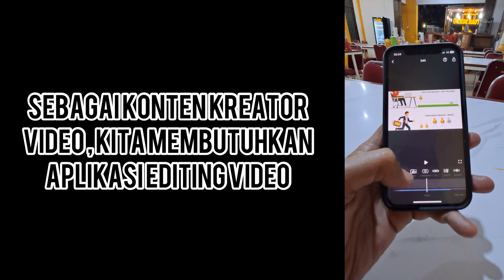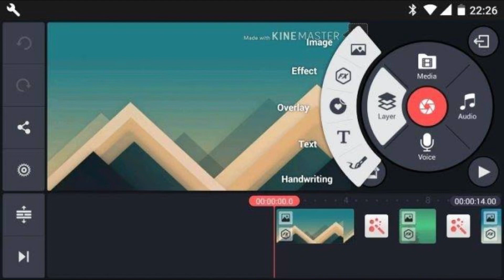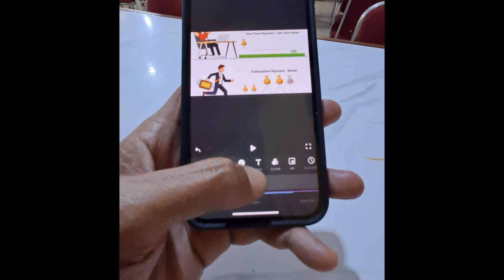INSHOT TERBAIK BUAT EDIT KONTEN VIDEO DI iPhone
Sobat sobat editvlog yang tercinta, dalam kesempatan ini kami ingin berbagi sedikit pengalaman, editing video VT tiktok, dan channel youtube kami yang memiliki nama sama: editvlog.

Kebetulan sekali kami kami adalah vlogger yang vlogging atau ngevlog menggunakan ponsel. Ponsel yang kami gunakan adalah iPhone 12 termurah diantara 3 varian, dan hanya memiliki ruang simpan 64GB.

Pada smartphone terpasang 3 editor video yang dapat dipergunakan sekali beli untuk dipakai seumur hidup yakni: lumafusion, VLLO, dan inshot. Mengapa dan apa arti sekali beli bagi kami? Tidak lain asalah karena kalau langganan pasti akan jadi lebih mahal, misalnya tiap bulan atau tiap tahun membayar langganan kinemaster, terasa berat, seperti harus menyicil hutang seumur hidup. Padahal sebagai konten kreator kita membutuhkan aplikasi editing video.

Lalu alasan kami menggunakan iPhone adalah karena terasa lebih nyaman saja menggunakan aplikasi aplikasi editing diatas. Urusan mengetik juga terasa lebih akurat, lebih cepat dan berasa lebih intuitif saja. Kalau hal ini tentu terpulang pada subjek masing masing.

Nah sepengalaman kami dari sekian banyak aplikasi editor video di lihat dari sudut harga, kesederhanaan, kelengkapan fitur dan kemudahan penggunaan antar muka, maka kami memilih inshot. Sedangkan tadinya kami menggunakan aplikasi editing video kine master, Inshot ini dapat di pilih karena ada pilihan sekali beli, sedangkan kine master harus berlangganan membayar setiap bulan atau setiap tahun karena memang hanya itu pilihannya.

Kami juga membeli beberapa jenis aplikasi editing video yang dapat dibeli sekali bayar seperti lumafusion dan VLLO yang dipasang di iPhone, Akan tetapi ya itu tadi tetap saja inshot terasa lebih baik.

Jika kalian butuh aplikasi editing video dengan fitur ditur seperti kunci kroma atau chroma key, transiition, kemampuan layer, rekam suara, teks beranimasi dan masih banyak lagi, maka inshot menyediakannya.

Artinya kita dapat mengedit video dengan mudah melalui genggaman. Yang butuh tutorial inshot, komen di bawah ya... supaya kami dapat membuatkan video khusus tutorialnya.

Contoh contoh konten video video terakhir di halaman tiktok kami ini 100% kami buat menggunakan inshot dan hanya menggunakan iPhone 12 yang layarnya kecil mungil.